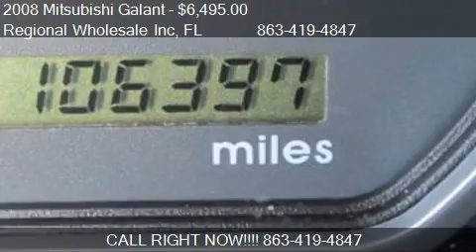2008 Mitsubishi Galant ES 4dr Sedan with Sport Package for s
This 2008 Mitsubishi Galant ES 4dr Sedan with Sport Package is for sale in Haines City, FL 33844 at Regional Wholesale Inc.
Engine: I4 2.4L I4
Transmission: Automatic 4-Speed
Color: Aluminum
Mileage: 106397
Contact Regional Wholesale Inc 630 US 17-92 W Haines City, FL 33844 to test drive this 2008 Mitsubishi Galant ES 4dr Sedan with Sport Package today.